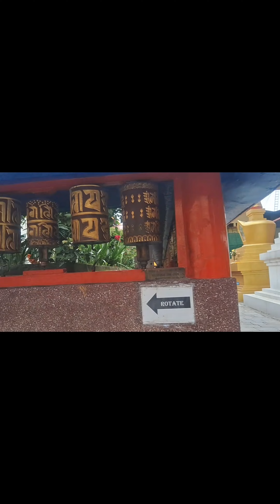birthday party monia ko